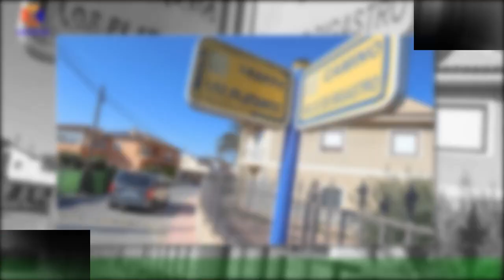La Policía investiga un intento de secuestro una niña de 3 años en Málaga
La Policía Nacional ha abierto una investigación a raíz de una denuncia de intento de presunto secuestro de una menor de tres años en la barriada malagueña de Miraflores,en Málaga capital, según han denunciado sus familiares ante la Comisaría Provincial. La Policía ha abierto una investigación para esclarecer las circunstancias que rodean los hechos,